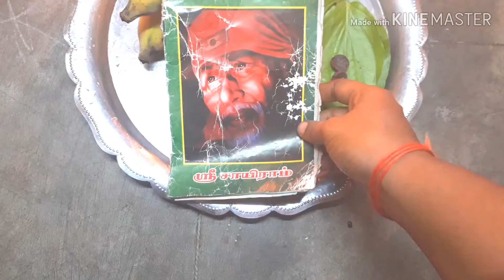சாய்பாபா விரதம் ஐந்தாவது வாரம்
ஓம் சாய்ராம்

சாய் பாபா வாழ்க்கை வரலாறு
 மற்றும் விரத முறைகள்

சாய்பாபா விரதம்  முதல் வாரம்

சாய்பாபா விரதம்   இரண்டாம் வாரம்

சாய்பாபா விரதம் மூன்றாவது வாரம்

சாய்பாபா விரதம் நான்காம் வாரம்